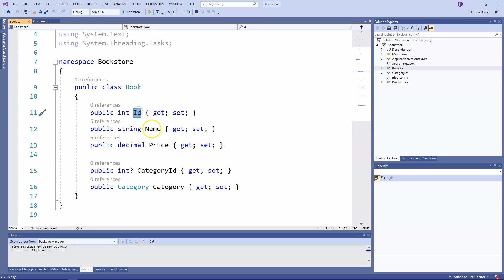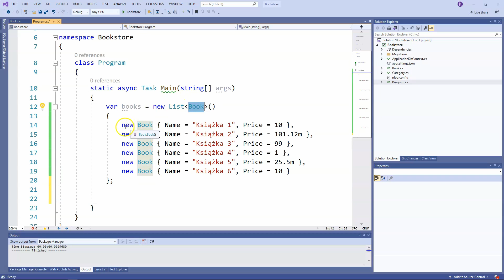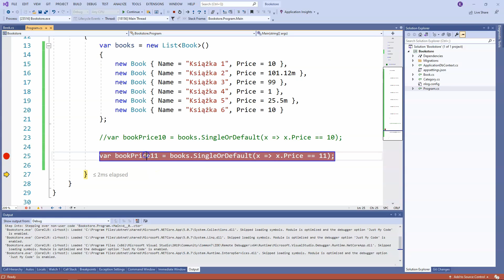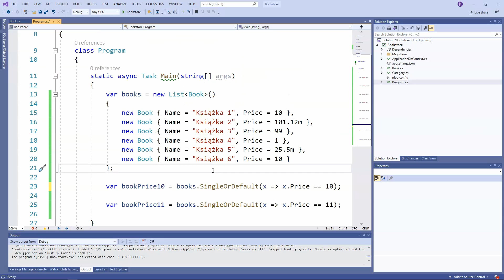RÓŻNICE POMIĘDZY First vs FirstOrDefault vs Single vs SingleOrDefault w C#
W dzisiejszym odcinku, przedstawię Ci na przykładach, podstawowe różnice pomiędzy metodami LINQ: First, FirstOrDefault, Single oraz SingleOrDefault w C#.